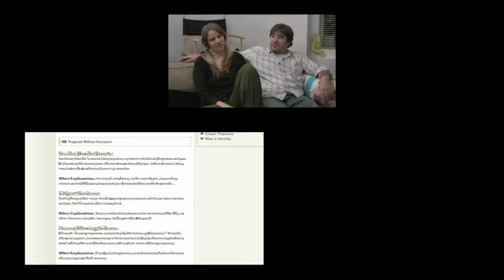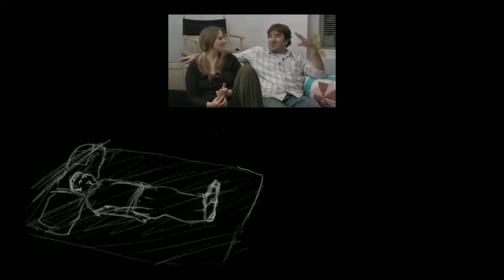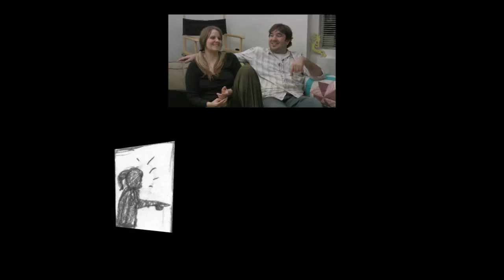mfp ep1 3 screen 02